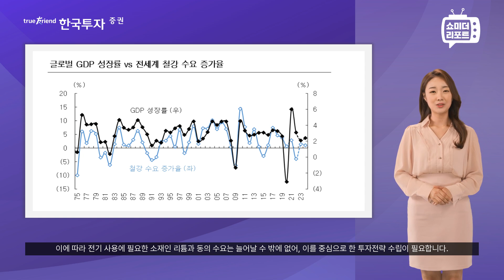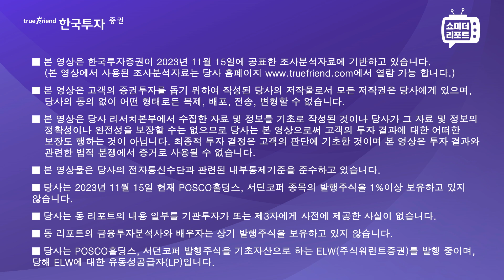[한지아의 쇼미더 리포트|철강/비철금속] 철강/비철금속: 리튬의 재도약, 구리의 재발견